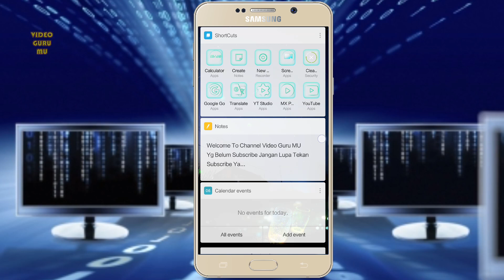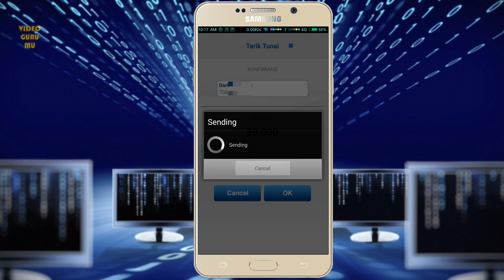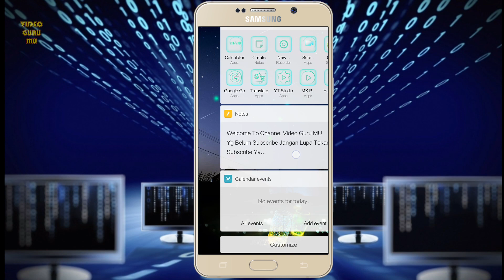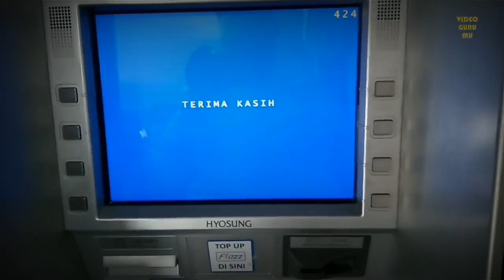Cara ambil duit di ATM BCA Tanpa Kartu ATM, Lebih aman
Cara Mudah Dan Aman Tarik Tunai / Ngambil Duit Di ATM BCA Tanpa Perlu Memasukan Kartu ATM nya
Dijamin Kartu Anda Aman Dari Musibah Ketelen Mesin ATM

Yuk Di Coba Terutama Bagi Yg Belum Punya M Banking Agar Segera Mendaftar Dan Mencobanya
Buat yg sudah punya M Banking Inilah Kabar Gembira Untuk Anda...

Terimakasih...

|| Atau

|| Atau

Thanks...